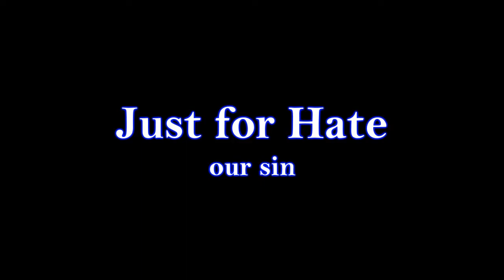Just for Hate - our sin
Murmel:Voc ...
Ewerling:Git ...
Fiedler:Drum ...
PhillyBoro:Bass

kameras und schnitt Sattler